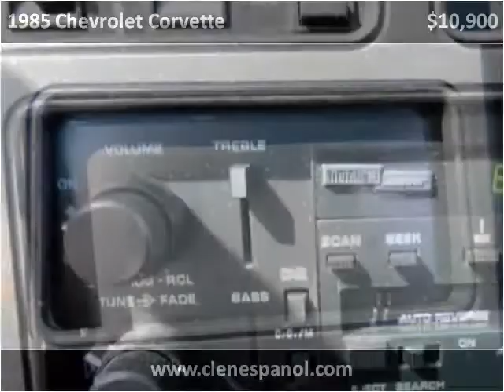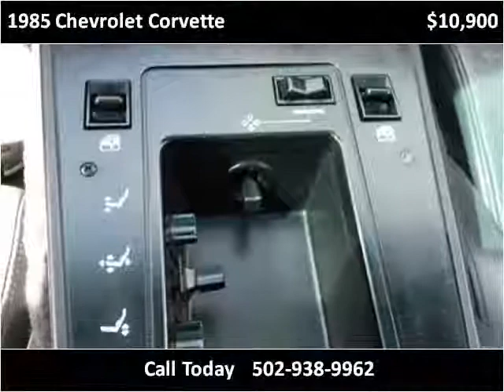1985 Chevrolet Corvette Used Cars Louisville KY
This 1985 Chevrolet Corvette is available from Craig and Landreth En Español.